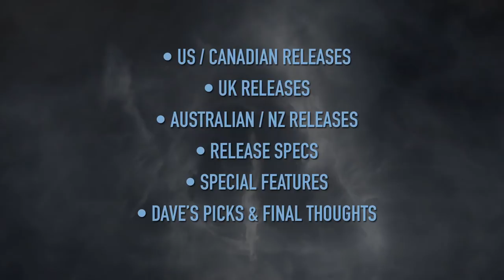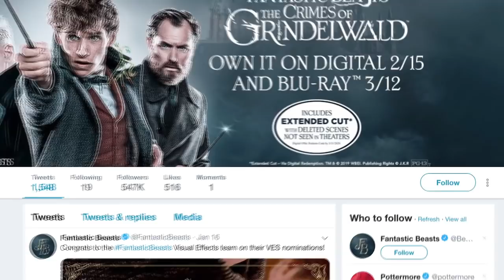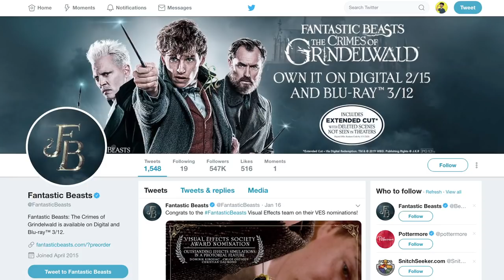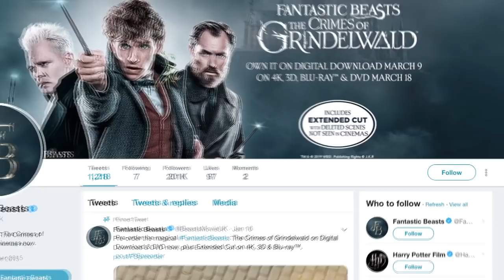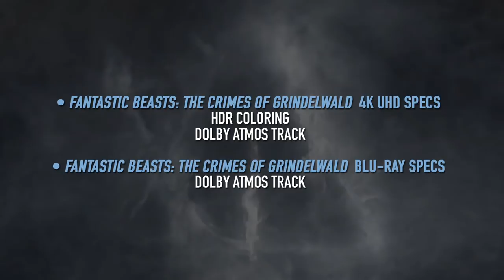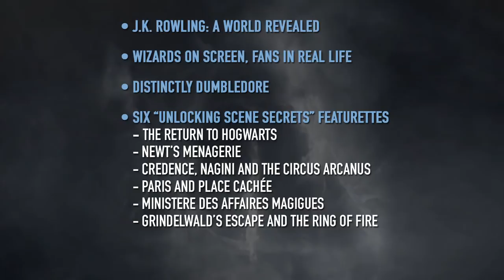FANTASTIC BEASTS: THE CRIMES OF GRINDELWALD - Blu-ray, 4K, 3D, DVD Announced & Detailed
I take a look at all the newly released versions and editions of Warner Bros latest installment in J.K. Rowling's HARRY POTTER WIZARDING WORLD Saga -  FANTASTIC BEASTS: THE CRIMES OF GRINDELWALD (EXTENDED and Theatrical) coming to Blu-ray, 4K UHD, 3D and DVD in the USA, Canada, UK and Australia.

Including standard packs, combo packs, steelbook, 2-Movie Collection, Digipack Digibook with filmmaker gallery book.
Includes details on the Best Buy, Target, JB Hi-Fi, HMV and Zavvi Special Editions.
I also detail the special features, unboxing, and give my personal picks for purchase!

BLU-RAY (US)

4K (US)

3D (US) - Currently unavailable to order from Amazon

DVD (US)

BLU-RAY (UK)

4K (UK)

3D (UK)

DVD (UK)

Directed by David Yates
Starring Eddie Redmayne, Katherine Waterston, Dan Fogler, Alison Sudol, Ezra Miller, Zoë Kravitz, Callum Turner, Claudia Kim, William Nadylam, Kevin Guthrie, Jude Law, and Johnny Depp.

"In an effort to thwart Grindelwald's plans of raising pure-blood wizards to rule over all non-magical beings, Albus Dumbledore enlists his former student Newt Scamander, who agrees to help, unaware of the dangers that lie ahead. Lines are drawn as love and loyalty are tested, even among the truest friends and family, in an increasingly divided wizarding world."